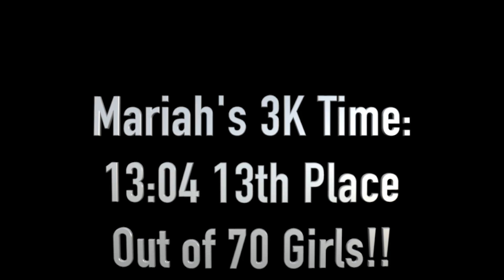1st MIDDLE SCHOOL RACE of her LIFE! PR Race!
Mariah and Juliana run their FIRST RACE TOGETHER with 70 other girls!! How does Juliana do against all those big, middle school girls? Does she cry again, or is she confident? Will Mariah get a medal? The race is so exciting! Thanks for cheering them on!

Send us a letter to:
Sunshine Mafia